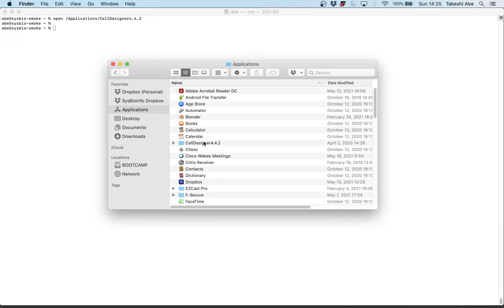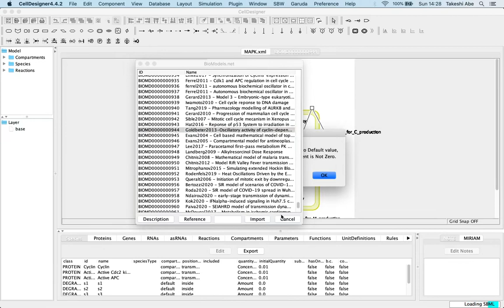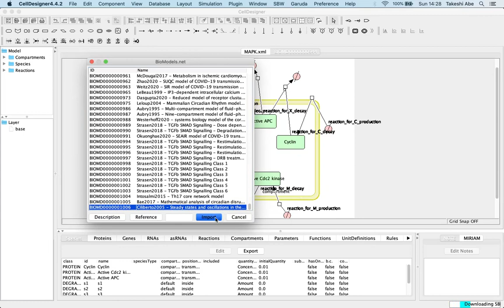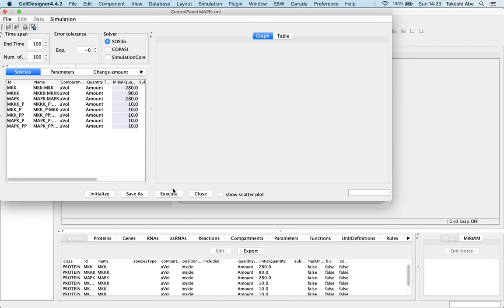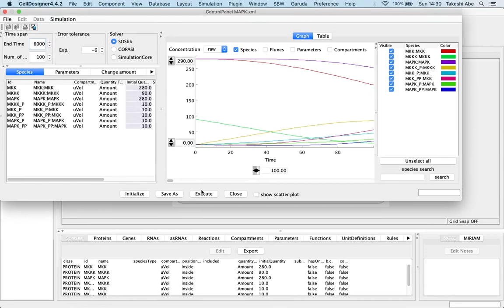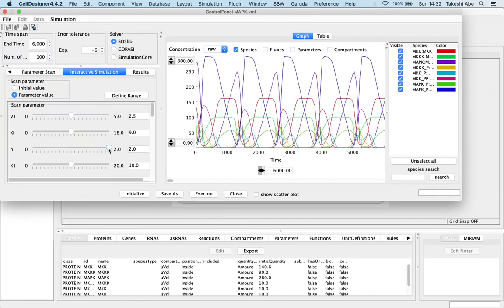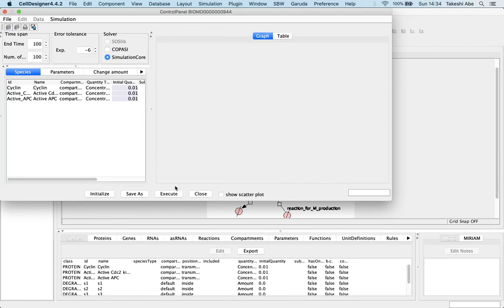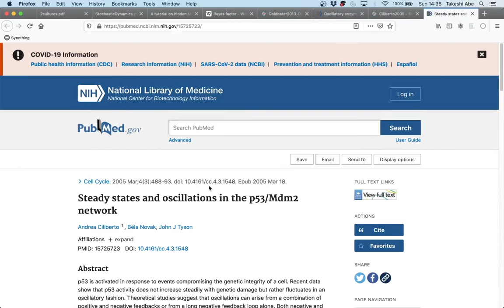A short introduction to CellDesigner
This screencast shows
- how to open SBML models in the BioModels.net database, and
- how to run simulations
on CellDesigner4.2.2.

00:00 launching CellDesigner.
00:25 opening a MAPK model bundled with CellDesigner.
00:48 importing the models in the BioModels.net database.
02:10 browsing the list of the imported models.
02:41 opening a model named BIOMD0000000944.
03:28 opening a model named BIOMD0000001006.
03:54 executing a simulation of the MAPK model.
04:37 selecting output variables in the plot.
05:04 running another simulation for a longer time span.
06:00 changing parameter values, and re-running the simulation.
06:57 interactive simulation, automatically updating the plot when a parameter value changed.
07:37 resetting the parameters, and re-running the simulation.
07:51 showing a scatter plot with two output variables.
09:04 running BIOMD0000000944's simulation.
09:50 browsing BIOMD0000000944's description on BioModels.net.
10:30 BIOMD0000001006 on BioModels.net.